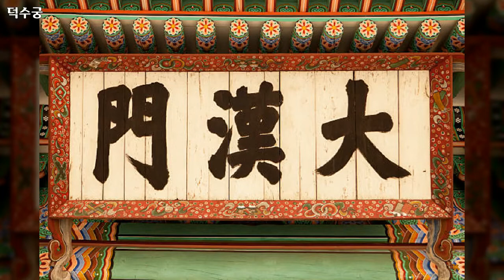덕수궁, 원경 및 인근 풍경, Deoksugung, Far view and surrounding scenery